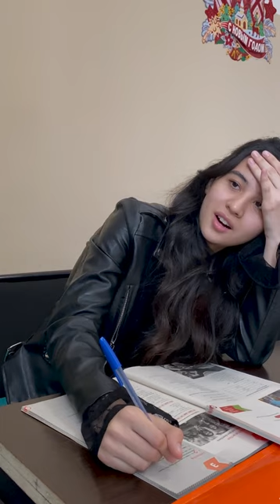Siz shu so'zlarni qanday talffuz qilasiz?